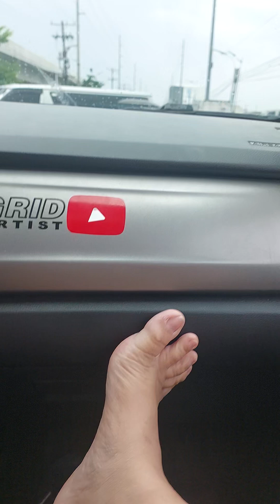baha sa malolos STI!!